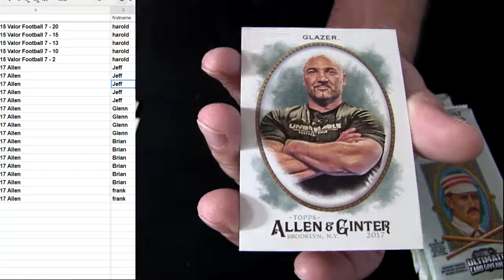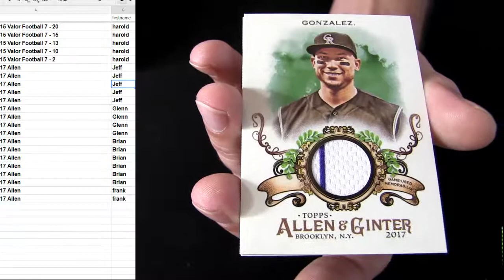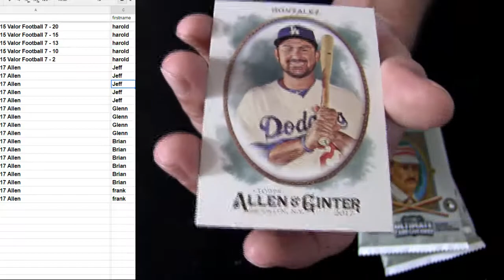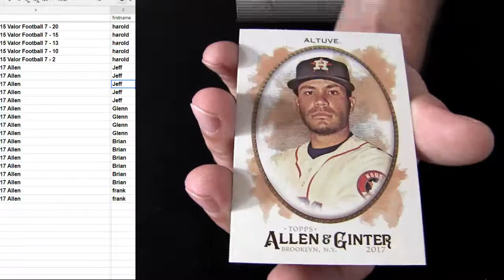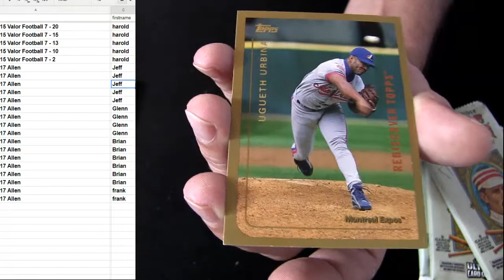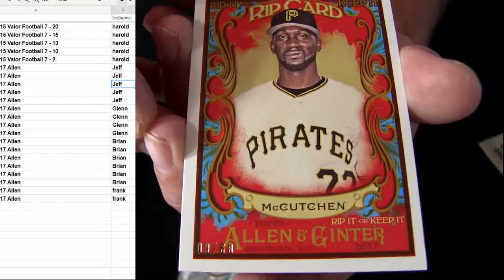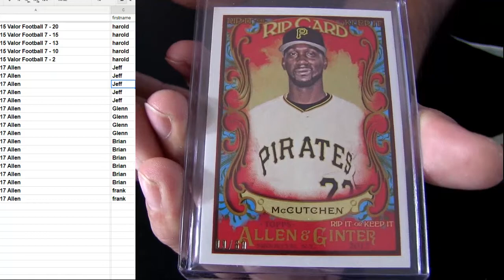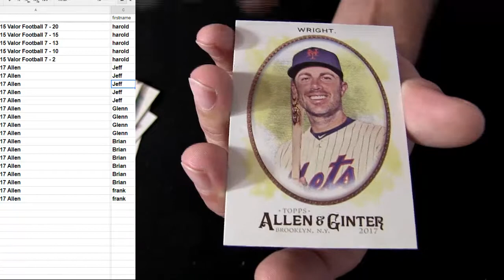HM Pick a Pack daytime #1